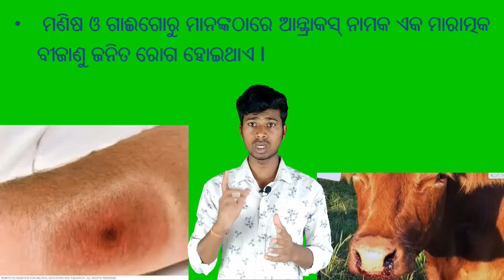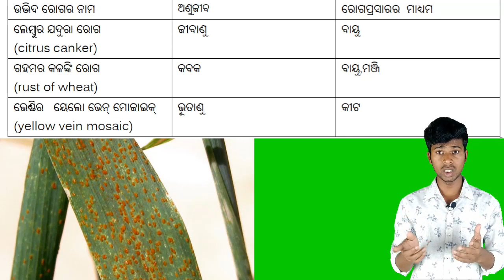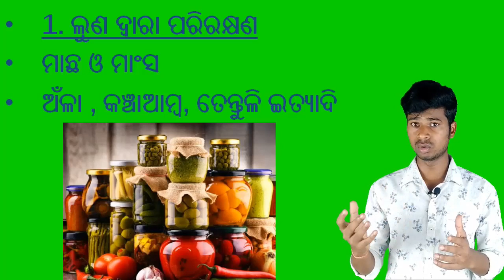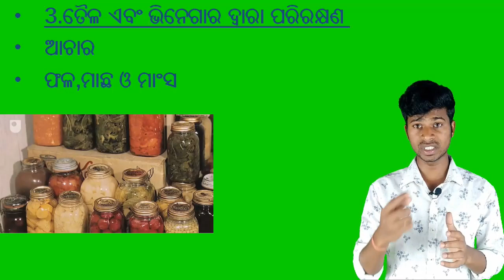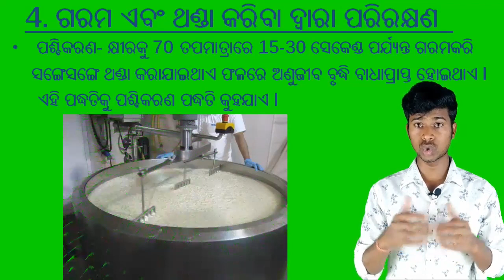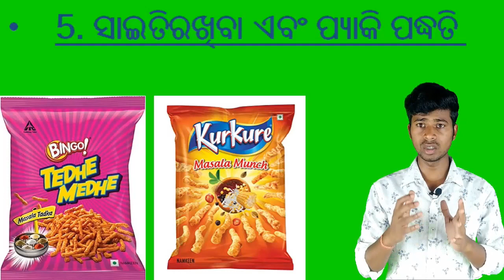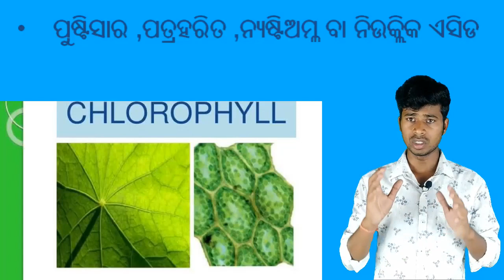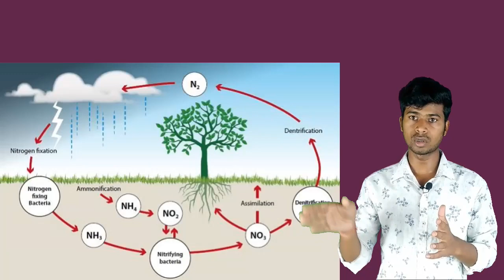micro organism (ଅଣୁଜୀବ) part 4 in odia by real study friend